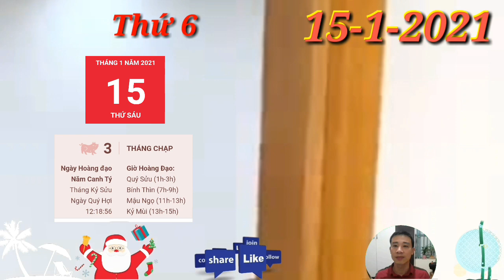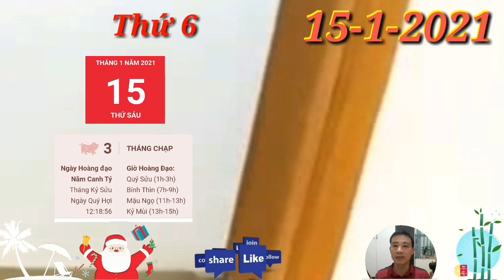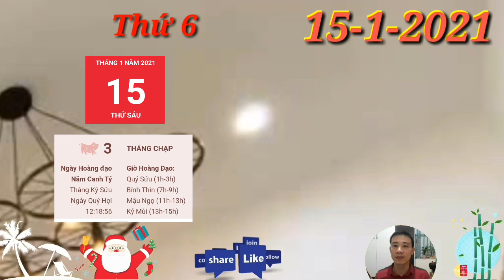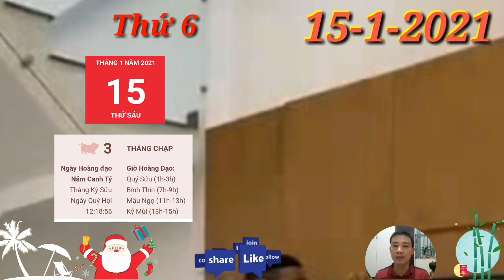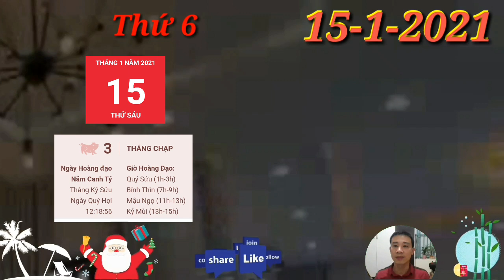☯ Tử Vi Ngày 15/1 Con Giáp THẦN TÀI DẪN BƯỚC, TIỀN ĐẦY KÉT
1. Tử vi tuổi Tý, THỨ 6 ngày 15/1/2021 cực chuẩn
Tam Hội phù trợ nên sự nghiệp của người tuổi Tý tiến triển thuận lợi trong ngày hôm nay. Bạn có cơ hội gặp gỡ quý nhân và người đó sẽ giúp bạn khắc phục được những khó khăn còn chưa giải quyết suốt thời gian qua. Con Giáp THẦN TÀI DẪN BƯỚC, TIỀN ĐẦY KÉT
2. Tử vi tuổi Sửu, THỨ 6 ngày 15/1/2021 cực chuẩn
Cho dù có rơi vào hoàn cảnh nào, bạn cũng cần phải giữ những suy nghĩ lạc quan và tỉnh táo. Không nên vào hùa theo những kẻ hám lợi, gây ảnh hưởng đến hình tượng của bản thân, khiến chính mình mang tiếng xấu.
3. Tử vi tuổi Dần, THỨ 6 ngày 15/1/2021 cực chuẩn
Chính Quan cho thấy nhiều dấu hiệu tích cực trong sự nghiệp của bản mệnh. Bạn hoàn thành tốt nhiệm vụ được giao và đó chính là cơ sở để bạn thăng tiến trong tương lai. Nếu phải thi cử trong ngày hôm nay, bạn cũng sẽ đạt được kết quả tích cực.
4. Tử vi tuổi Mão, THỨ 6 ngày 15/1/2021 mới nhất
Tam Hợp phù trợ người tuổi Mão giúp bản mệnh luôn cảm thấy hăng hái khi bắt tay vào công việc. Con Giáp THẦN TÀI DẪN BƯỚC, TIỀN ĐẦY KÉT
5. Tử vi tuổi Thìn, THỨ 6 ngày 15/1/2021 cực chuẩn
Kiếp Tài gây rối, người tuổi Thìn dễ phải chịu sự nghi ngờ, gièm pha của đồng nghiệp. Có thể kẻ tiểu nhân đang ngấm ngầm hãm hại bạn, đẩy bạn vào rắc rối vì ghen tức những thành quả mà bạn đã đạt được trong công việc. Con Giáp QUÝ NHÂN PHÙ TRỢ, CÓ LỘC TRỜI, GIÀU QUÁ
6. Tử vi tuổi Tị, THỨ 6 ngày 15/1/2021 cực chuẩn
Bạn vốn là một người thông minh, có chí tiến thủ, vì vậy hãy biết tận dụng và phát huy điểm mạnh của mình. Tuy nhiên, muốn thành công cần phải dựa vào chính sức của mình, không nên trở thành con giáp tham tiền, chạy theo những gì ngoài tầm với. Con Giáp QUÝ NHÂN PHÙ TRỢ, CÓ LỘC TRỜI, GIÀU QUÁ
7. Tử vi tuổi Ngọ, THỨ 6 ngày 15/1/2021 cực chuẩn
Thiên Ấn lại là dấu hiệu tốt trong sự nghiệp của bản mệnh. Bạn dễ đạt được nhiều thành tích cao trong các công việc nghiên cứu, nghệ thuật, dịch vụ… Hãy phát huy điểm mạnh của mình để có thể thăng tiến trong tương lai.
8. Tử vi tuổi Mùi, THỨ 6 ngày 15/1/2021 mới nhất
Bạn cũng có thể phải gánh chịu hậu quả do đồng nghiệp gây ra. Đừng nên giữ những suy nghĩ nóng nảy, cáu gắt, vì trên thực tế thì những suy nghĩ ấy không giúp ích được gì cho bạn cả. Con Giáp THẦN TÀI DẪN BƯỚC, TIỀN ĐẦY KÉT.

9. Tử vi tuổi Thân, THỨ 6 ngày 15/1/2021 cực chuẩn
Thân phải trải qua một ngày không yên ổn. Bản mệnh vướng phải những chuyện thị phi không mong muốn do có kẻ tiểu nhân giở trò. Đáng buồn là những ai không hiểu rõ về bạn có thể hiểu lầm bạn.
10.  Tử vi tuổi Dậu, THỨ 6 ngày 15/1/2021 cực chuẩn
Thực Thần phù trợ cũng giúp bản mệnh tìm kiếm được những mối làm ăn tốt. Chỉ cần bạn luôn chăm chỉ, quyết tâm thực hiện kế hoạch, tiến về phía trước thì bạn có thể chinh phục được mọi thách thức mà cuộc sống và công việc đặt ra.
11.  Tử vi tuổi Tuất, THỨ 6 ngày 15/1/2021 cực chuẩn
Tuất có chí khí, luôn cố gắng phấn đấu vươn lên nhưng lại quá nóng vội, dễ có những hành động mù quáng hoặc đưa ra những quyết định thiếu chính xác.  Con Giáp QUÝ NHÂN PHÙ TRỢ, CÓ LỘC TRỜI, GIÀU QUÁ
12.  Tử vi tuổi Hợi, THỨ 6 ngày 15/1/2021 cực chuẩn
Mệnh chủ là người thông minh và nhanh nhẹn, tuy nhiên đôi khi, bạn lại quá nóng vội, đưa ra những quyết định không chính xác. Có thể đây chính là một trong những nguyên nhân khiến bạn cố gắng rất nhiều nhưng lại không thành công như người khác. Con Giáp QUÝ NHÂN PHÙ TRỢ, CÓ LỘC TRỜI, GIÀU QUÁ